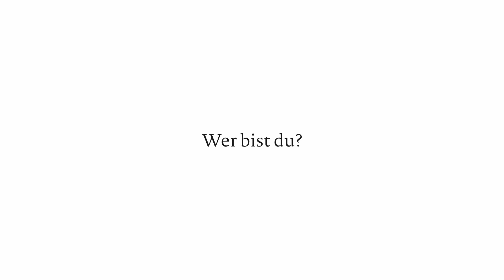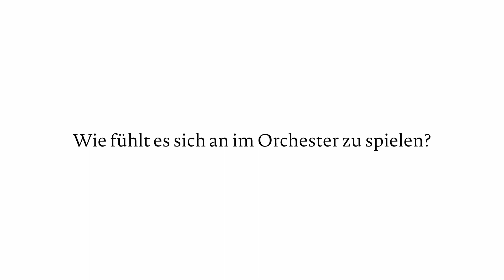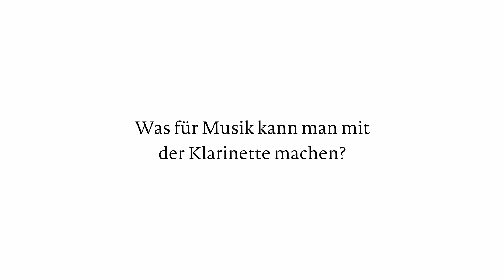Matthias Schorn erklärt die Klarinette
Seit 2016 gestalten wir in der Reihe »Mäck & Pomm« ein eigenes Kinder- und Familienprogramm, in dem ein neugieriges Geschwisterpaar zum Entdecken der klassischen Musik einlädt. Gemeinsam mit der NORDMETALL-Stiftung haben wir im Jahr 2021 ein neues Projekt zur Musikvermittlung begonnen: Um Kindern und Jugendlichen einen ersten Einstieg in die Welt der klassischen Musik zu bieten, präsentieren unsere Preisträger:innen ihre Instrumente in persönlich gestalteten Videos. Durch das digitale sowie kostenlose Angebot sollen Kinder und Jugendliche — egal, welchen sozialen Hintergrunds — an die Welt der klassischen Musik herangeführt und zur Auseinandersetzung mit ihr animiert werden.

In diesem Video stellt Matthias Schorn die Klarinette vor. Die Teilnahme an diesem Projekt ist für die Musiker:innen selbst eine Herzensangelegenheit.